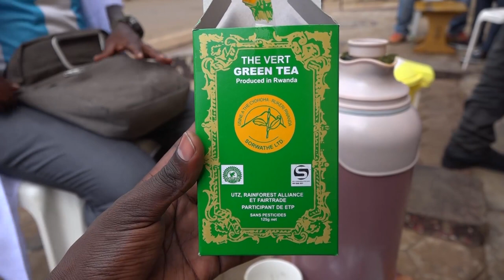CHAPATI NA Thé vert I#NYAMIRAMBO TWAVUMBUYE IMPAMVU ARUMWIHARIKO KUBAHATUYE.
ZA CHAPATI ZIRYOHA ZI INYAMIRAMBO TWAGIYE KUREBA UKO BAZIKORA
NDETSE NUKO BATEGURA THE VERT NTUCIKWE KWIREBERA UKO BABITEGURA N'UKO ABATURAGE BAHO BABIFA.